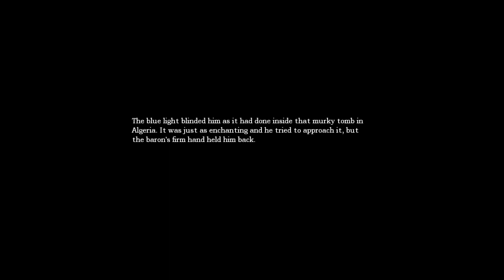Let's Play : Amnesia The Dark Descent - Part 20 - Skull And Bones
I have a feeling that our peaceful break is over now.

Welcome to my Let's Play series on Amnesia The Dark Descent.